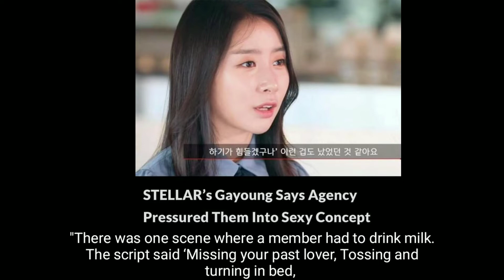KPop groups who never got proper disbandments!! || K-POP OFFICIAL